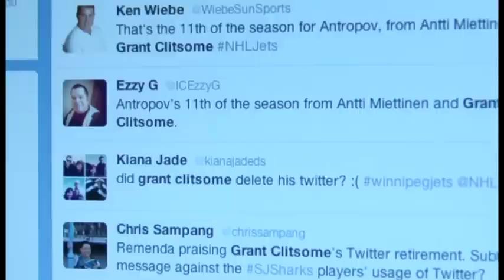Newest Winnipeg Jet reflects on the city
Reporter Sara Harrison and photojournalist Lizzy Symons visited the MTS Centre today to find out what Winnipeg Jets player Grant Clitsome thinks of the city and his new team.